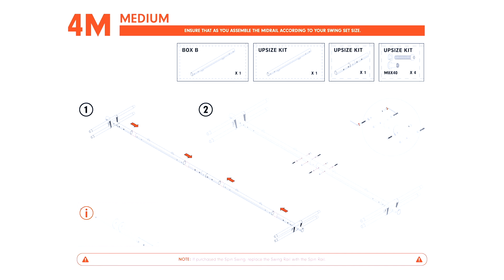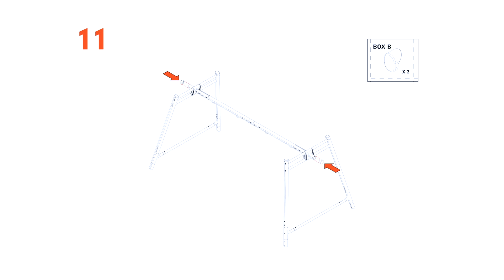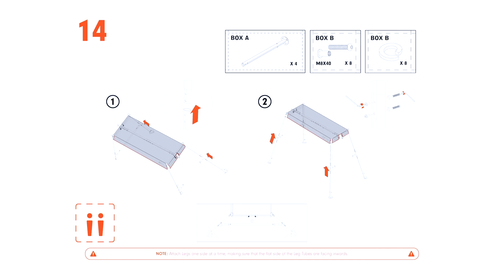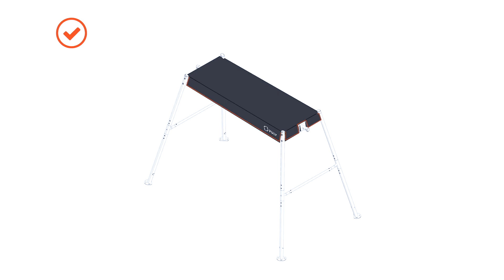Vuly 360 Pro Max Frame Installation 2022 Edit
Instructions for the installation of the frame of Vuly 360 Pro Max Swing sets.